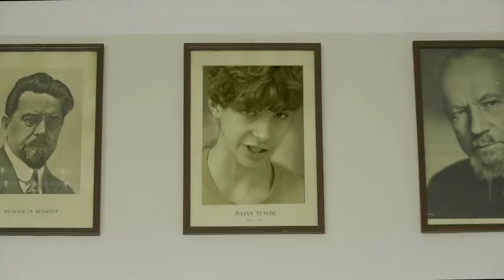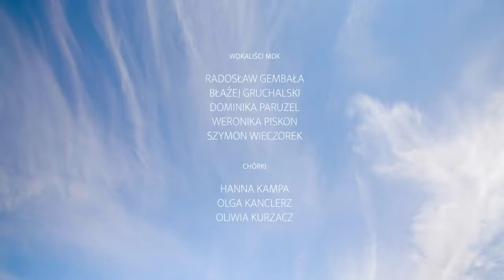MOJE MIASTO MDK LUBLINIEC 4K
Z okazji obchodów jubileuszu 750-lecia istnienia miasta Lubliniec Miejski Dom Kultury przygotował muzyczną niespodziankę – piosenkę „Moje miasto” - a wraz z nią teledysk, w którym wystąpiły dzieci z sekcji wokalno-tanecznych MDK. Utwór zarówno tekst, jak i muzyka, wyszły spod pióra Krzysztofa Gembały. Producentem teledysku jest MDK w Lublińcu.

Teledysk nakręcony został w różnych częściach miasta. Nad jego przygotowaniem  pracowało wiele osób: dzieci i artyści związani z MDK, m.in. grający w Miejskiej Orkiestrze Dętej Lubliniec, pracownicy MDK. Za stronę wokalną odpowiada Karolina Wieczorek, instruktor Studia Piosenki MDK. Realizacją nagrań i produkcją dźwiękową zajęło się AllDęte Studio. Choreografię opracowała Małgorzata Prowda, instruktorka tańca w MDK. Dynamiczny i płynny montaż to zasługa Dawida Mikudy, który jest również autorem scenariusza i reżyserem. W teledysku gościnnie wystąpił burmistrz Lublińca, Edward Maniura oraz Andrzej Szatan, aktor Teatru po Pracy, który wcielił się w postać księcia Władysława Opolskiego, założyciela miasta.